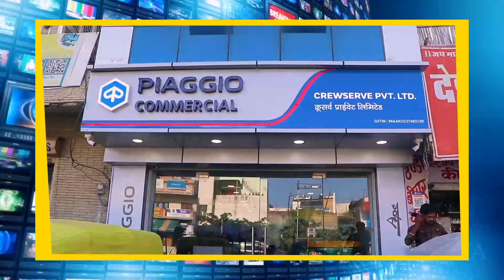Ajmer | आदर्श नगर थाना अंतर्गत माखोपुर बाईपास पर झुग्गी झोपड़ी में रहने वाले | AYN NEWS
आदर्श नगर थाना अंतर्गत माखोपुर बाईपास पर झुग्गी झोपड़ी में रहने वाले युवक का संदिग्ध परिस्थितियों मिला शव

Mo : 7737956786